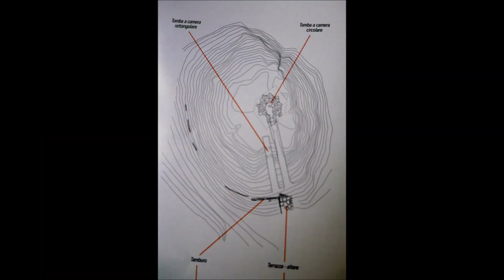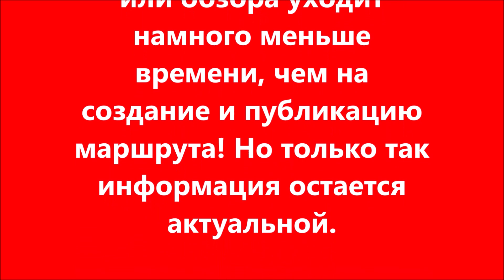Курган Монтефортини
Археологическая зона Комеаны.
Этим утром я, наконец, отправился посетить этрусский курган Монтефортини в Комеане. Хотя он недалеко от дома, я прошел мимо него, не останавливаясь, в том числе и потому, что он не всегда открыт. Меня это поразило, это стоит посмотреть, кроме того, вход бесплатный, и в этот период я ​​видел, что он открыт больше, всегда утром, с понедельника по пятницу, в первую субботу месяца, а также в 10 и 17 и первое воскресенье месяца.